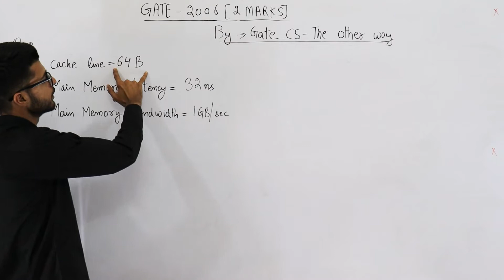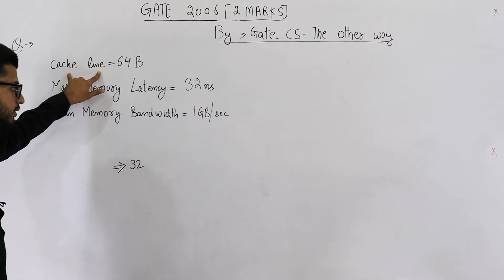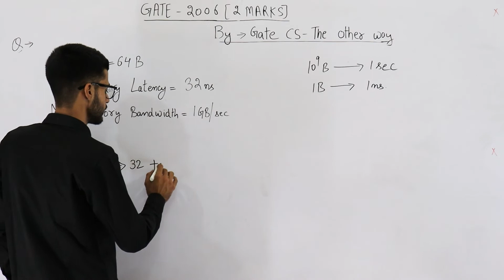Gate 2006 pyq CAO | A cache line is 64 bytes. The main memory has latency 32ns and bandwidth 1GB/s.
A cache line is 64 bytes. The main memory has latency 32ns and bandwidth 1G.Bytes/s. The time required to fetch the entire cache line from the main memory is
(A) 32 ns
(B) 64 ns
(D) 128 ns